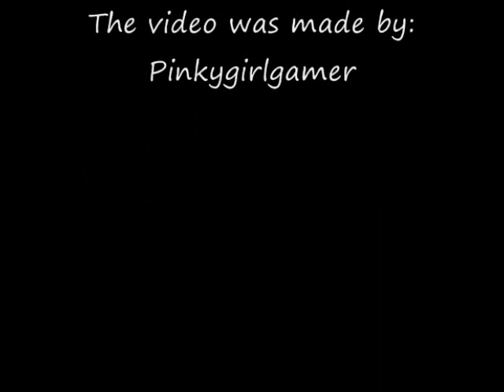Sam The Bull Terrier From Nintendogs Toy poodle and new friends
This Video is of my nintendog: Sam
He is a Bull Terrier From: Nintendogs: toy poodle & New Friends
Only for Nintendo 3DS
Sam got his name from the character Sam Winchester From the series supernatural
Which is an awesome series by the way!!
The song Dead or Alive By: Bon Jovi
I don't own it or claim to have ownership..
The pictures from supernatural I don't own either I just used them only for my video purposes.